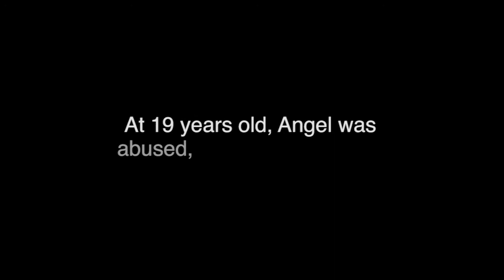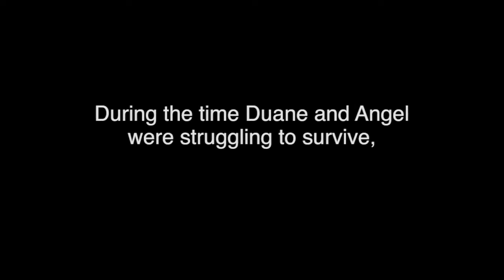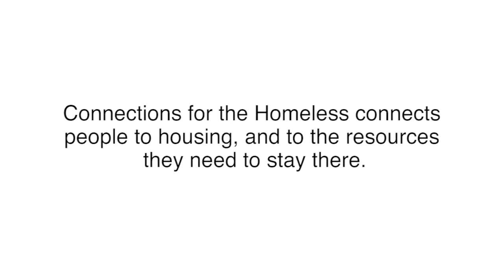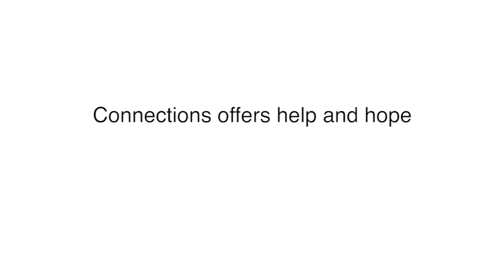CONNECTIONS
Connections for the Homeless is a non-profit organization in Evanston that works with people on the outside to bring them inside.  This is a video shown at their annual fundraiser.